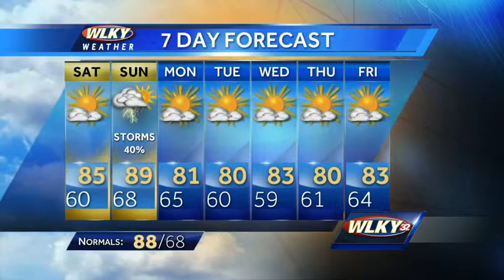Storms likely Sunday, temperatures around the 80's during next week